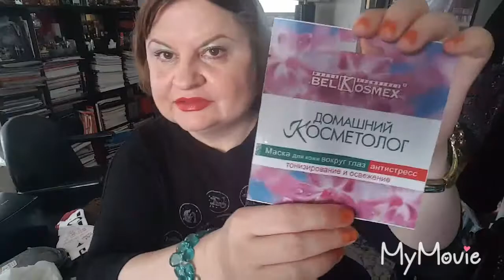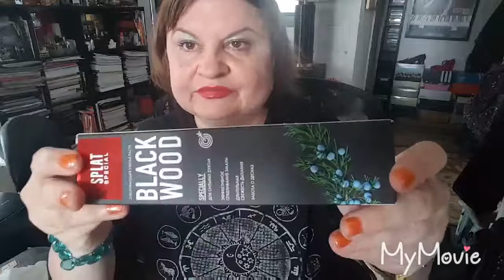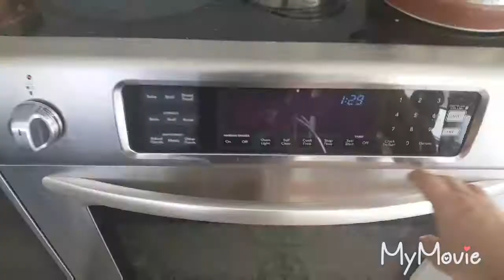Vlog: Cosmetics, toothpaste with jupiper essence, fancy socks, brooches, apron.